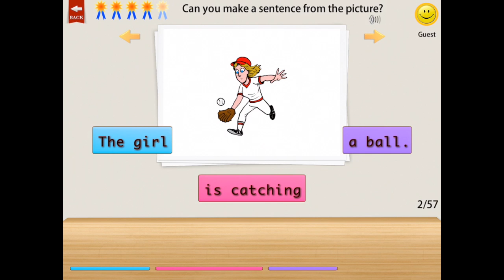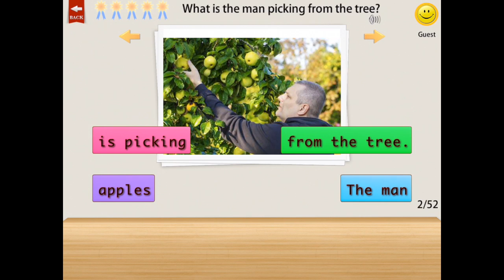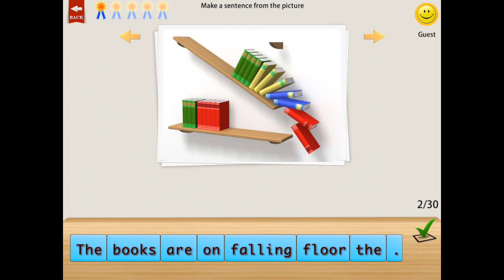Comprehension Builder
App linkes in different app store.

Comprehension Builder is a unique educational app that teaches construction of simple sentences in color-coded parts, with subject, verb, object and preposition components while asking “Wh” questions – (Who? What? Where?) to build comprehension.  This bottom-up approach is presented in five different sections of sentences types, from simple to complex sentence forms, all presented in present tense.  Three levels are also included:

Level 1 – color-coded sentence parts with color-coded matching areas to drag sentence parts in making sentences.

Level 2  - color-coded sentence parts without the color-coding to match for sentence building.

Level 3 – Each word is presented separately, without color-coding, for the highest level of difficulty in constructing a sentence.

This application is appropriate for multiple populations, from children to adults, regular education and special education, with disorders such as autism as well.  Parents, educators, and speech pathologists will love the simplicity and teaching tools within this app, while users will enjoy the picture content and reward screen after number of correct responses.

For regular education learning, young children are beginning to form simple sentences and to learn how words in a sentence need to be organized.  For special education, basic language skills are very difficult and must be taught in a structured way.  Interpretation of questions is an area of difficulty that is addressed in this app, explicitly teaching the components of Who? What doing? What? and Where?

FEATURES:

- Simple and user-friendly interface to select responses to questions and structure grammatically correct sentences.
- Hundreds of pictures to enhance comprehension
- Functional vocabulary
- Receptive and expressive tasks
- Grammar and syntax
- Pronouns
- Present Progressive Verb Tense
- Punctuation
- Articulation at sentence level
- Recording feature for self-monitoring
- A hierarchy of sentence structures from simple to complex
- Three levels of sentence-building for a scaffolding approach to teaching
- All sentences and content developed by certified Speech Language Pathologist

OTHER GREAT FEATURES:
No advertisements or in-app purchases
Audio reinforcement and reward screen
Settings that allow changes to be made for individual users.